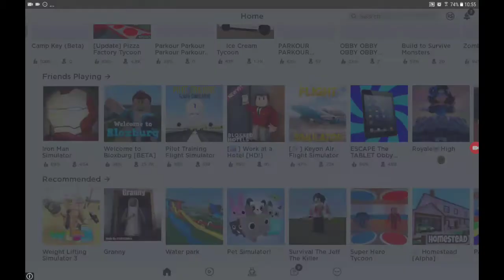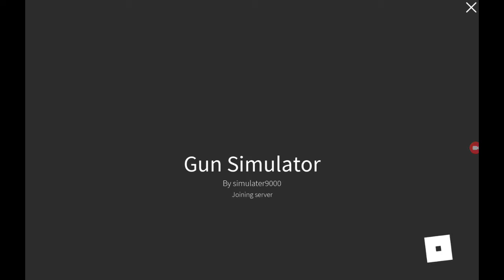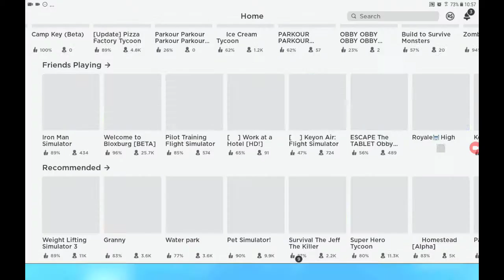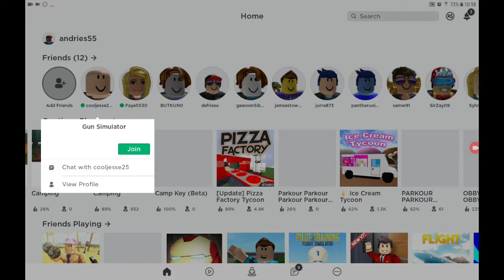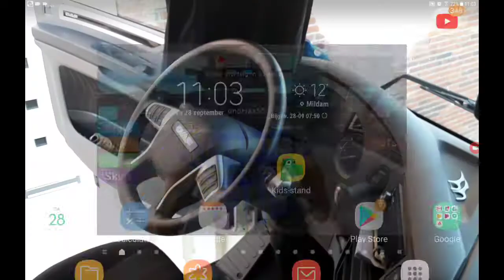Ik ben samen met Jeanette de jong groen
Cool boy andries